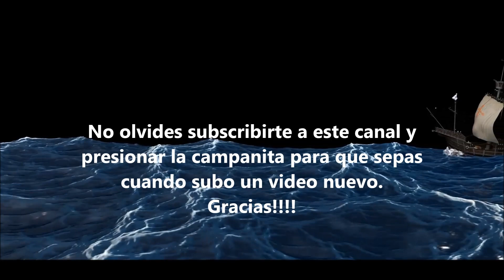Un curso de milagros.LA FUNCIÓN DEL OBRADOR DE MILAGROS.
CAPÍTULO 2  SECCIÓN-V. La función del obrador de milagros
1. Antes de que los obradores de milagros estén listos para emprender su función en este mundo, es esencial
que comprendan cabalmente el miedo que se le tiene a la liberación. 2De lo contrario, podrían fomentar
inadvertidamente la creencia de que la liberación significa aprisionamiento, creencia que, de por sí, ya es muy
prevaleciente. 3Esta percepción errónea procede a su vez de la creencia de que el daño puede limitarse sólo al
cuerpo. 4Ello se debe al miedo subyacente de que la mente puede hacerse daño a sí misma. 5Ninguno de esos
errores es significativo, ya que las creaciones falsas de la mente en realidad no existen. 6Este reconocimiento
es un recurso protector mucho más eficaz que cualquier forma de confusión de niveles porque introduce la
corrección al nivel del error. 7Es esencial recordar que sólo la mente puede crear, y que la corrección sólo
puede tener lugar en el nivel del pensamiento. 8Para ampliar algo que ya se mencionó anteriormente, el espíritu
ya es perfecto, y, por lo tanto, no requiere corrección. 9El cuerpo no existe, excepto como un recurso de
aprendizaje al servicio de la mente. 10Este recurso de aprendizaje, de por sí, no comete errores porque no
puede crear. 11Es obvio, pues, que inducir a la mente a que renuncie a sus creaciones falsas es la única
aplicación de la capacidad creativa que realmente tiene sentido.
2. La magia es el uso insensato o mal-creativo de la mente. 2Los medicamentos físicos son una forma de
"hechizo”; pero si tienes miedo de usar la mente para curar, no debes intentar hacerlo. 3El hecho mismo de que
tengas miedo hace que tu mente sea vulnerable a crear falsamente. 4Es probable, por lo tanto, que no
entiendas correctamente cualquier curación que pudiera producirse, y puesto que el egocentrismo va
normalmente acompañado de miedo, tal vez no puedas aceptar la verdadera Fuente de la curación. 5En tal
caso, es menos arriesgado depender temporalmente de artificios curativos físicos, ya que no puedes percibirlos erróneamente como tus propias creaciones. 6Mientras tu sensación de vulnerabilidad persista, no debes
intentar obrar milagros. 💗 Para recibir TODAS las notificaciones cada vez que publico un nuevo video!!!
2°. ✓ Dale Click a la campanita, elegí: GUARDAR TODAS LAS NOTIFICACIONES DE ESTE CANAL 👈 Mi facebook